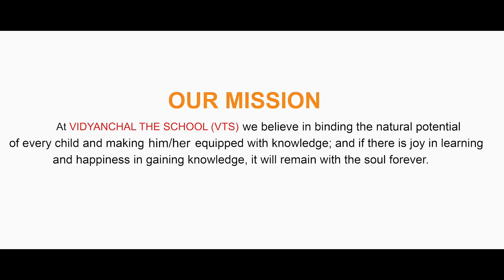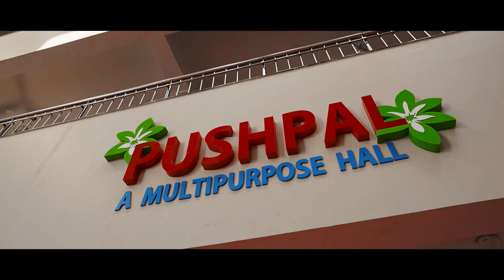SCHOOL AT THE GLANCE | VIDYANCHAL THE SCHOOL AKOT MAHARASHTRA